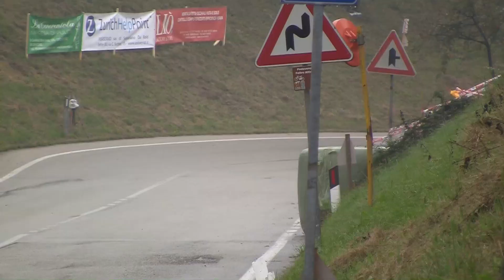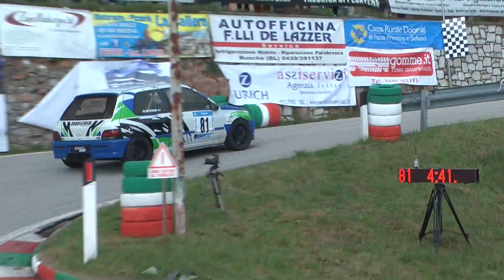SALITA PEDAVENA - CROCE D'AUNE 2019 - DE STEFANI ANDREA